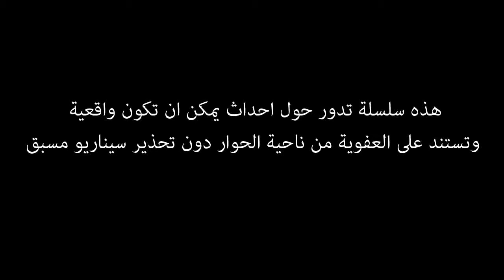ركز تحصل - الحلقة الخامسة